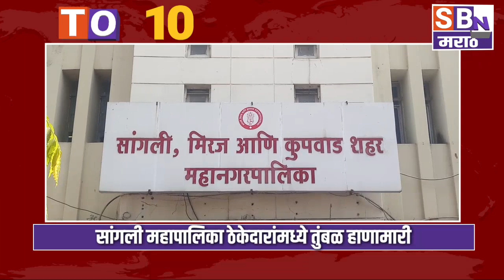SBN MARATHI TOP TEN HEADLINES :-14-August-2021